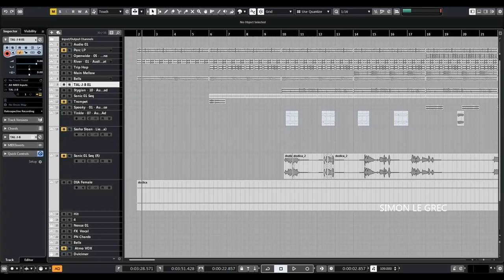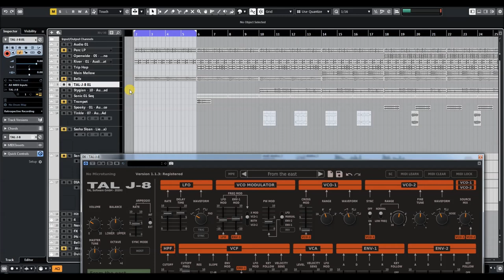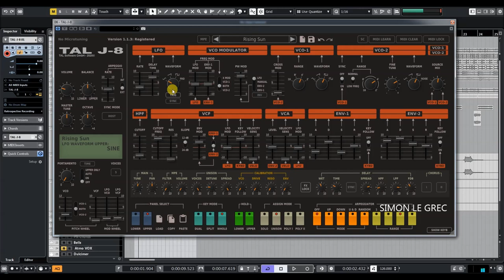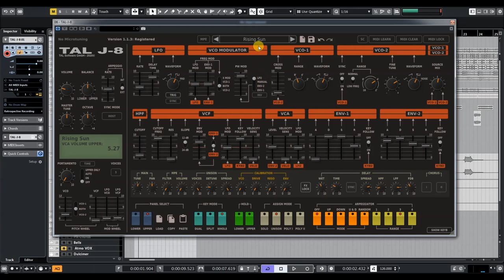Analog Beast - TAL Software | TAL J-8 | Full Version preview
The TAL J-8 is a very accurate emulation of the popular 80’s hardware synthesiser and calibrated after our own Jupiter 8 device. All sounds are generated in realtime without the use of any samples with the same endless modulation possibilities like the hardware and useful additional features like the calibration section that can make the filter scream.